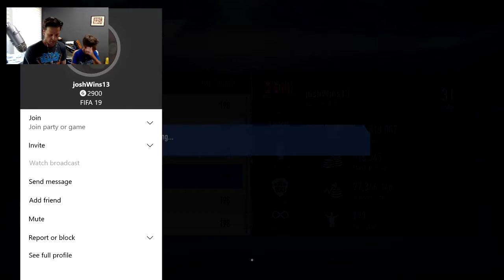Good Bye FIFA 19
This is our final FIFA 19 video as we get ready for FIFA 20 right around the corner!